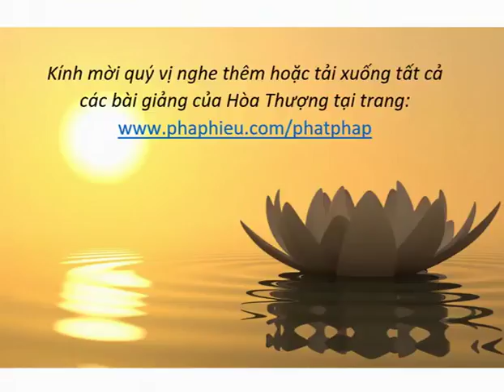H T Thích Từ Thông - Kinh Đại Bát Niết Bàn - Kỳ 104